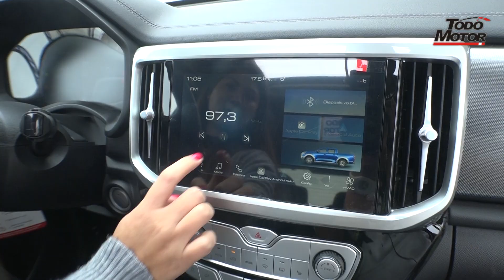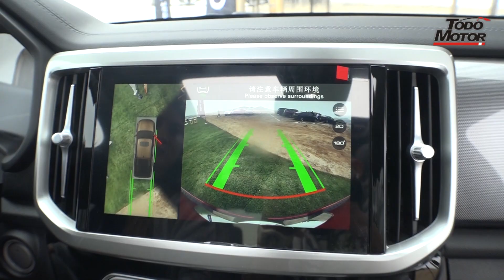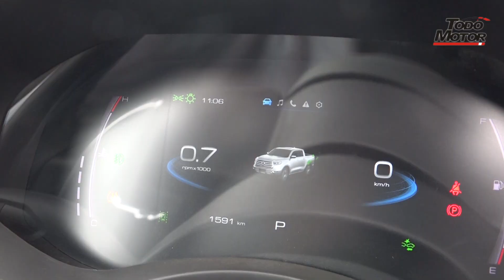Great Wall Poer Automática - Lanzamiento Perú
La Poer AT llega al Perú con un motor 2.0 Turbo Diésel, con potencia de 120 KW y 400 Nm de torque máximo.

Es la primera pick up del segmento que cuenta con sunroof y equipamiento premium. Posee 6 airbags y una carrocería de alta resistencia.

Ya disponible en la red de Derco center a nivel nacional a un precio base de $29,990 dólares.